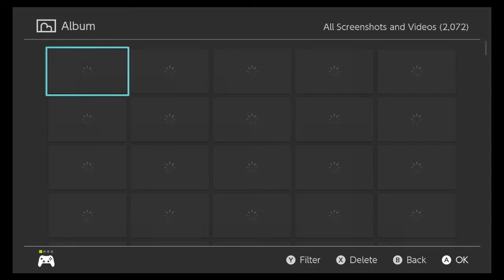Super Mario Sunshine The Secret of The Dirty Lake Hoverless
Becoming a true bamer wasn't easy, but after quite a few attempts we managed to do it!